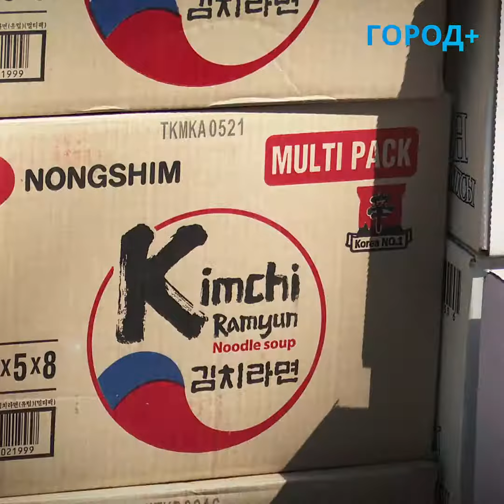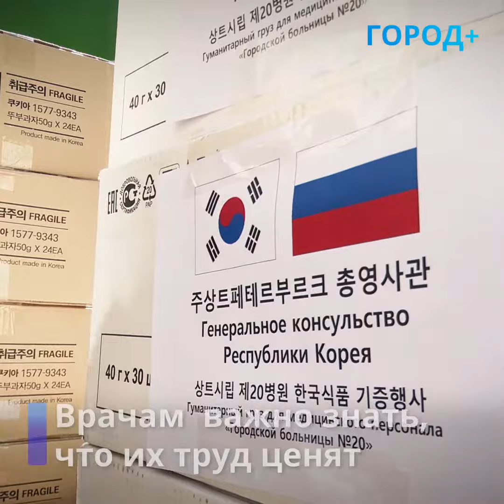Поддержать делом: врачам Петербурга вручили вкусные подарки от Генконсульства Кореи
Медикам горбольницы №20 передали продуктовые наборы от Генерального консульства Кореи в Петербурге. Гуманитарную помощь оказали более 600 сотрудникам. В наборах — традиционные продукты: лапша разных видов, чипсы из тофу и напитки.

«С Днем медицинского работника Корейская сторона решила поздравить не словами, а делом. Сотрудники Генерального консульства подготовили наборы с традиционной корейской пищей. Она вкусная и немного острая, петербуржцы ее любят», — сообщил заместитель председателя комитета по внешним связям Вячеслав Калганов.

В этом году Россия и Корея отмечают 30-летие со дня установления дипломатических отношений между странами. Гуманитарная помощь врачам — это возможность передать поддержку и теплые пожелания от корейских граждан, отметил генеральный консул Республики Корея в Петербурге Квон Донгсок.

Горбольницу № 20 переоборудовали под прием пациентов с коронавирусом в апреле этого года. Для лечения инфекционных больных передали корпус поликлиники при больнице на улице Ленсовета, а бассейн перепрофилировали в современную реанимацию. Сейчас 600 пациентов с COVID-19 и тяжелыми пневмониями проходят лечение на площадках больницы № 20.